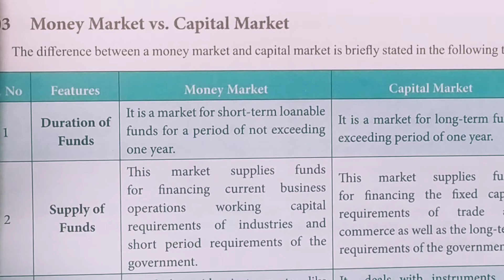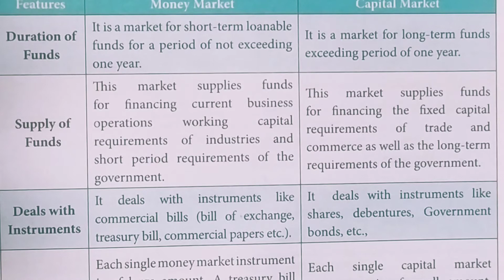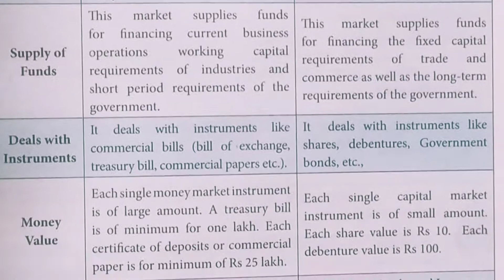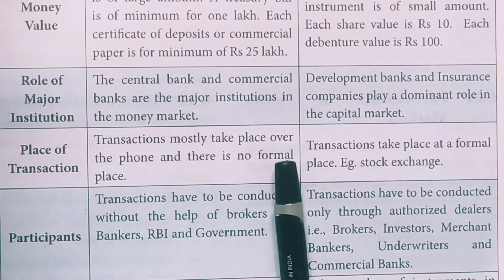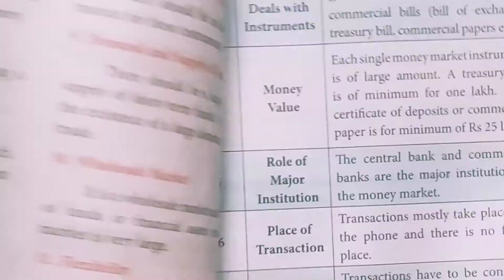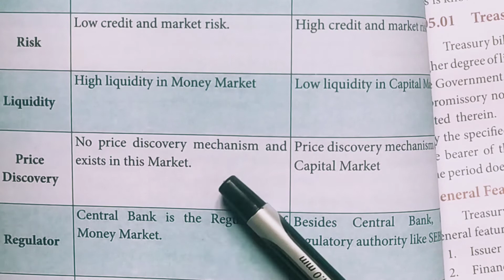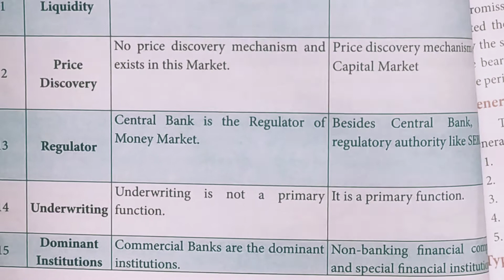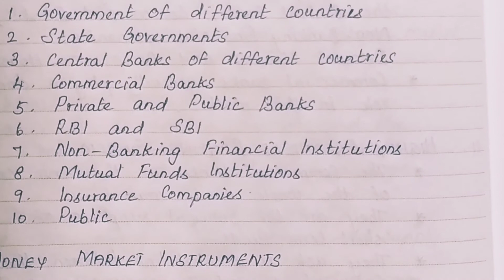Differences between Money Market and Capital Market / TN PLUS TWO COMMERCE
Unit 2 - Financial Markets-I
Chapter 6 - Money Market
Page No. 37 & 38
Que No.
III. 2. Who are the participants of money market?
IV. 1. Differentiate between the Money Market and Capital Market.